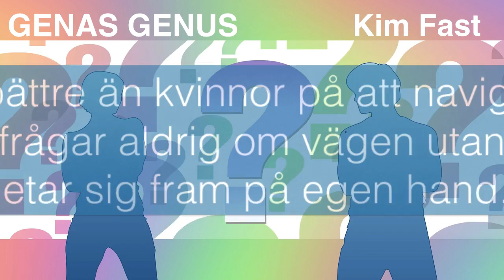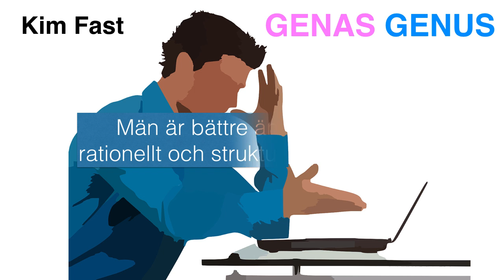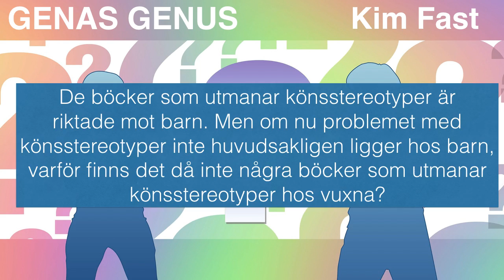Genas genus - Kim Fast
Män är naturligt aggressiva medan kvinnor är fogliga och diplo­matiska. Kvinnor är naturligt omsorgsgivande och empatiska. Män är naturligt riskbenägna medan kvinnor är mer försiktiga. Män är driftiga medan kvinnor är husliga och hjälpsamma och bättre på att bistå andra. Män är bättre än kvinnor på att navigera, och frågar aldrig om vägen utan letar sig fram på egen hand. Kvinnor kör bil bättre än män. Män är bättre än kvinnor på rationellt och strukturerat tänkande. Män spelar huvudrollen medan kvinnor intar birollen.

Eller? Är det verkligen så? Och om en del kvinnor och män stäm­mer in på de här beskrivningarna, är det då av naturen givet?